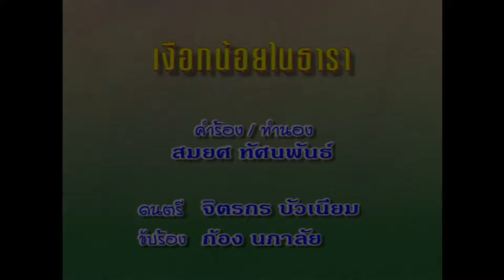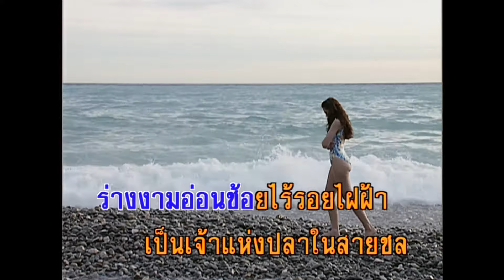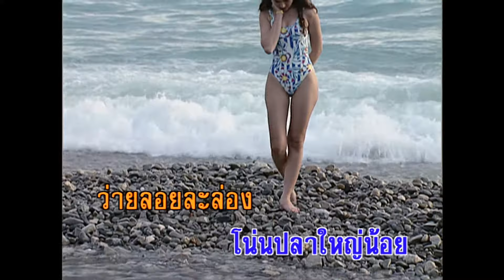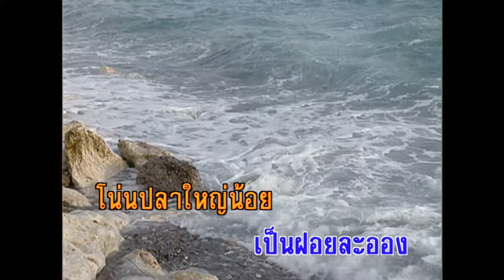เงือกน้อยในธารา - ก้อง นภาลัย (KARAOKE)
เพลง เงือกน้อยในธารา
คำร้อง/ทำนอง  สมยศ ทัศนพันธ์
ขับร้องโดย ก้อง นภาลัย
แสนเพลินสุขสม
ครั้งชมชื่นวารี
เห็นนางหนึ่งมี
ราศรีพริ้งพราย
เจ้าลงเล่นน้ำ
โผดำเวียนว่าย
ดูช่างกรีดกายงามตา
เหมือนนางสวรรค์
ในฝันแห่งใจปอง
ผิวนวลดั่งทองอาบท้องธารา
ร่างงามอ่อนช้อย
ไร้รอยๆไฝฝ้า
เป็นเจ้าแห่งปลาในสายชล
พร่างพราวพรายน้ำ
ใสงามสะอาด
เห็นพฤกษาชาติงามล้น
โอ้เจ้าเงือกน้อย
ที่ลอยเวียนวน
ยามเมื่อได้ยลยวนมอง
เหมือนมาสถาน
วิมานแก้วแวววาว
น้ำกระเพื่อมพราว
เป็นฝอยละออง
โน่นปลาใหญ่น้อย
ว่ายลอยละล่อง
งามดั่งเรียกร้องใจเพลิน